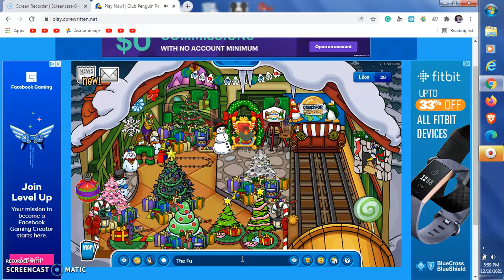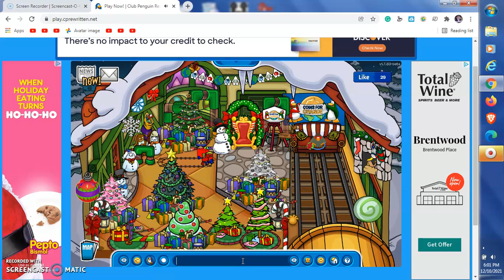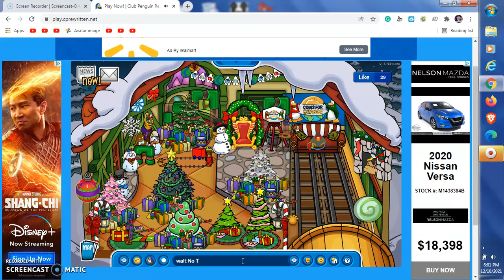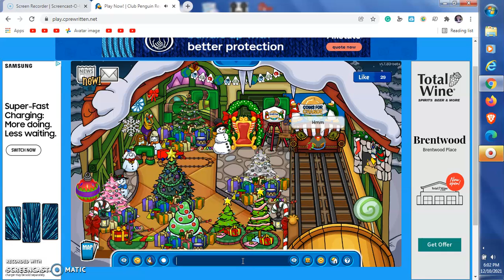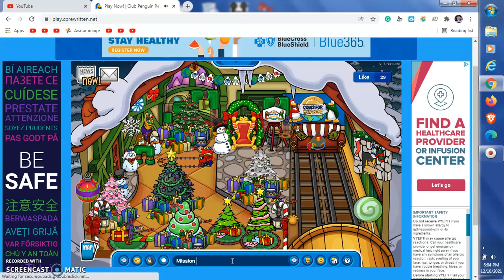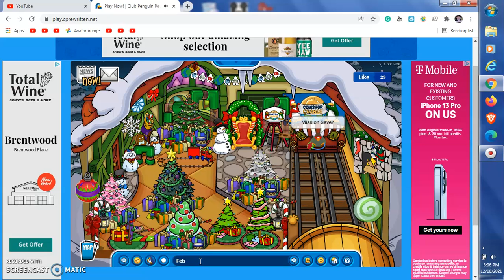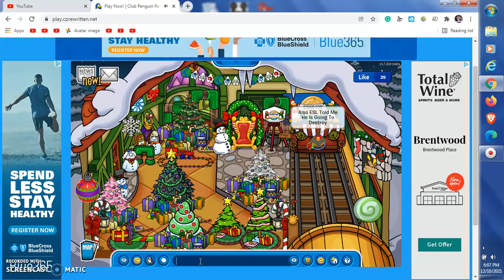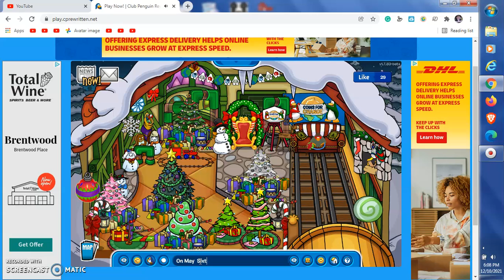Revealing OP LI 2022 Time Periods In Lego`s Igloo 12.10.21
Next cpr Dec 14!
Next OP Li 2022 Nov 2!